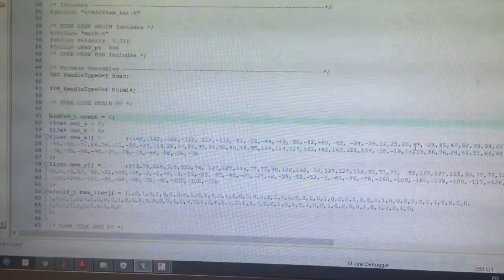HBD N'yui 7/3/2015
DAC12bit and XYplot...